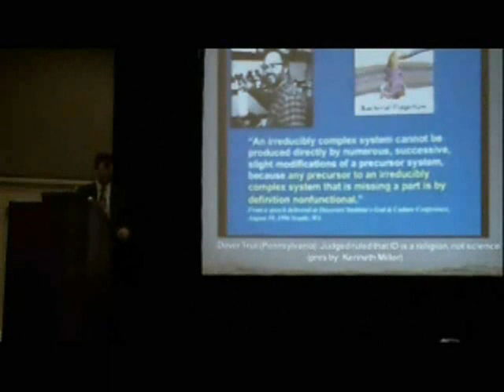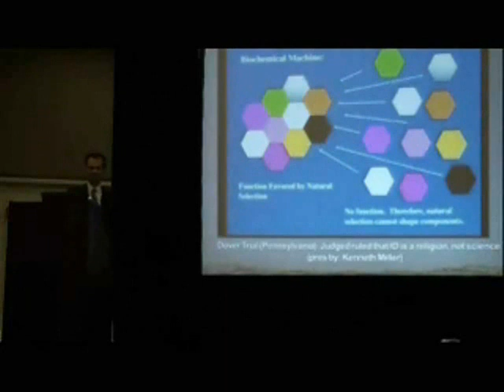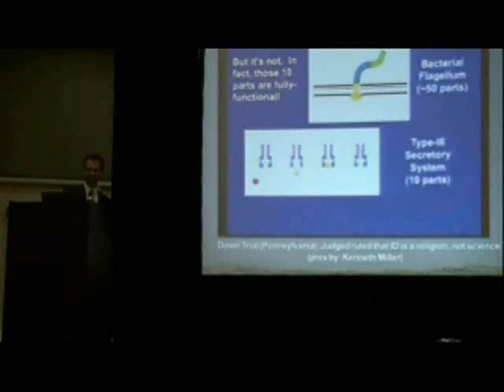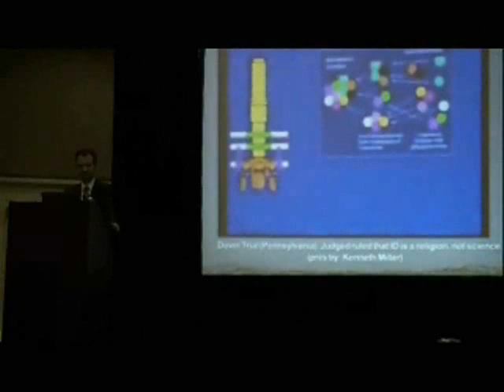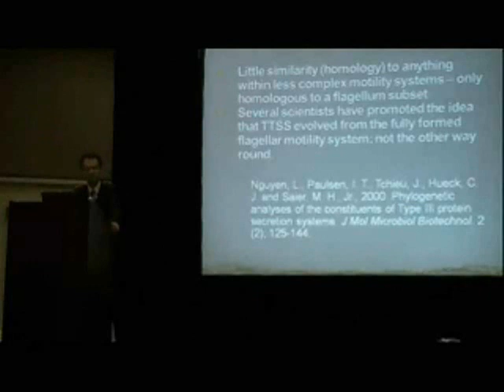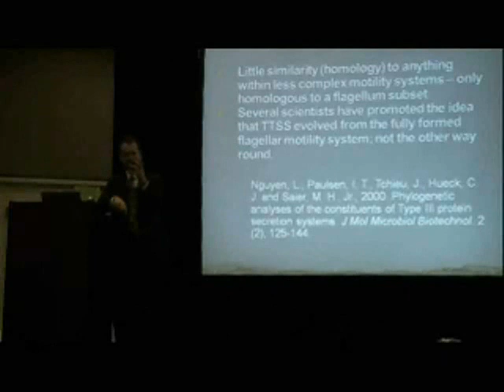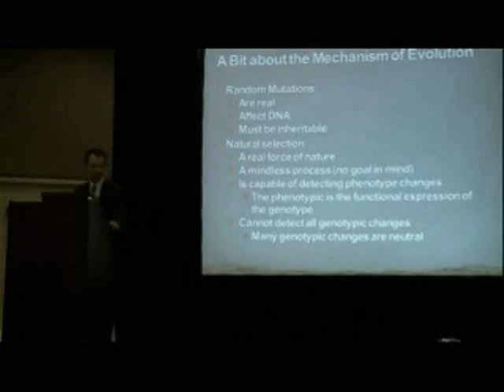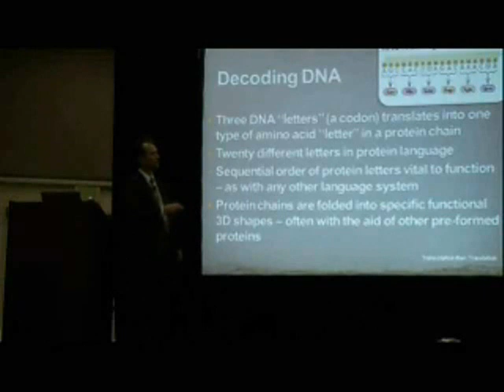The Best Arguments Against Intelligent Design 2/5 - Kenneth Miller: Flagellar Evolution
Kenneth Miller attacks Behe's concept of irreducible complexity for the bacterial flagellar motility system.  Yet Miller makes a fundamental mistake in his argument - i.e., just because subsystems work doesn't mean that the higher level system is therefore "reducible" - that it doesn't have a minimum structural threshold requirement before it will be able to work to do a particular type of task.